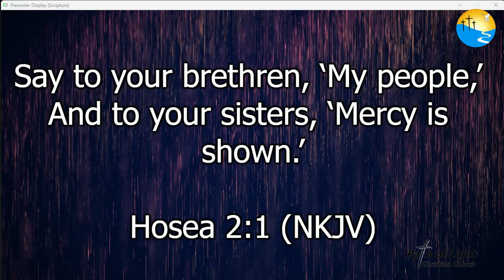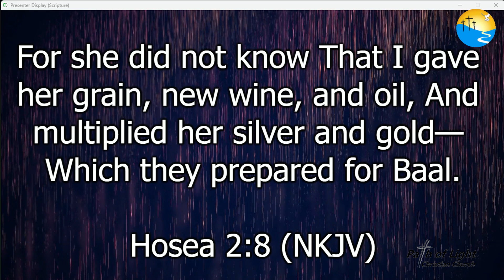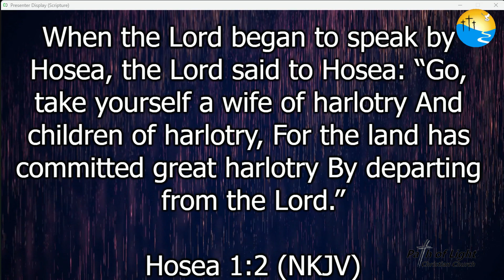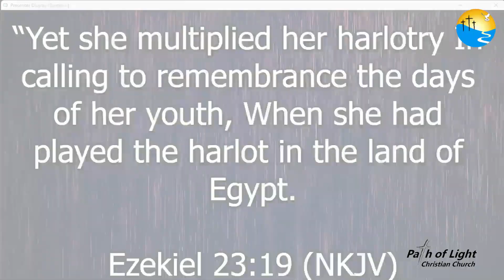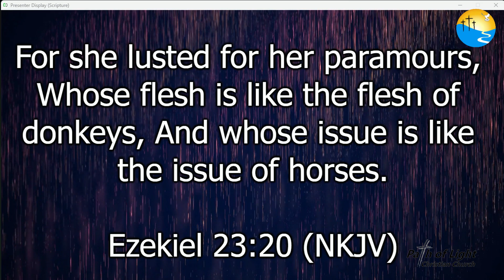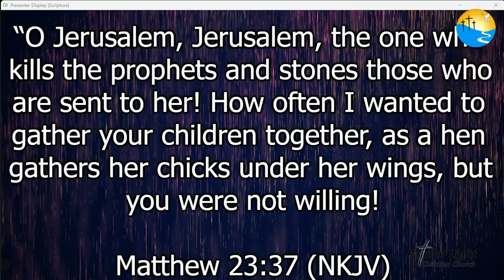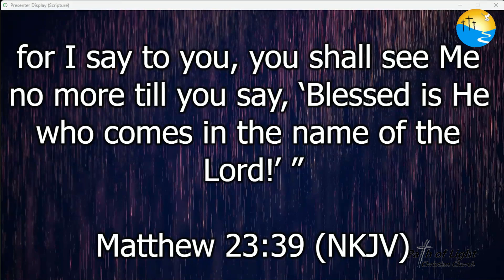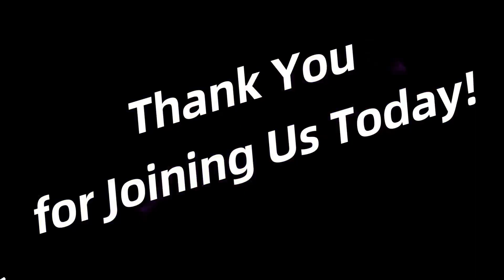FAITHFULNESS | Healing and Deliverance Service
Today's message is presented by our pastor Luis Santiago.

CHURCH LOCATION
Minneola Plaza
303 North US Hwy 27 (Suite D)
Minneola, FL 34715, United States

🌐 Connect with Path of Light Christian Church on Social Media!